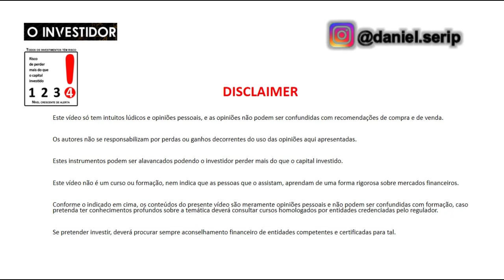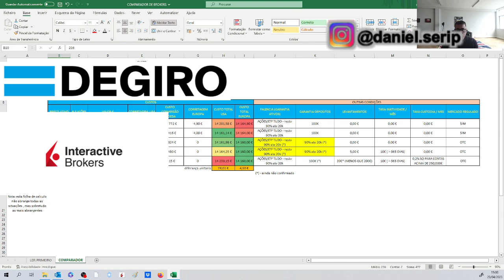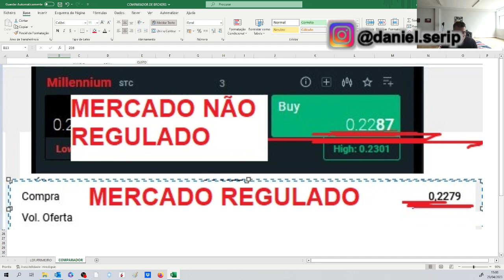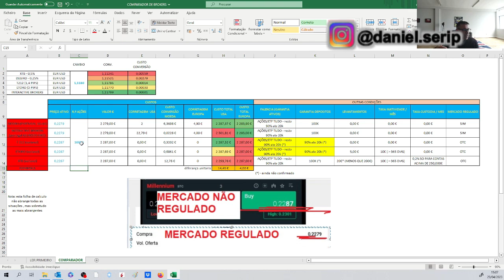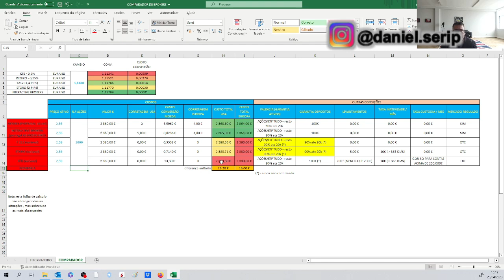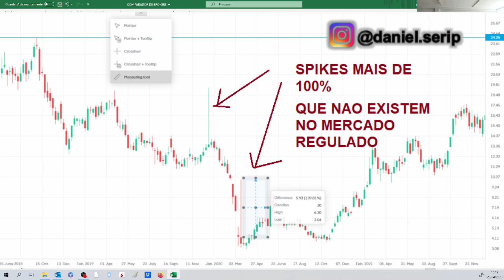QUAL A MELHOR CORRETORA EM 2023? XTB DEGIRO ETORO T212 ou INTERACTIVE BROKERS?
A MELHOR CORRETORA EM 2023? XTb DEGIRO ETORO T212 ou INTERACIVE BROKERS?

No vídeo de hoje vamos fazer uma comparação entre as principais corretoras a operar na europa e também em Portugal nomeadamente a XTB, a T212, ETORO, DEGIRO e INTERACTIVE BROKERS!

Vamos analisar estas corretoras quanto á segurança dos nossos depósitos e segurança de ativos caso elas entrem na falência e depois vamos fazer uma comparação de preços de forma a tentarmos perceber qual é a corretora com os melhores preços!!!

Para quem quer ler o nosso livro, indico em baixo onde o pode arranjar

Consegue aqui o nosso novo livro “O Método dos Ricos” onde vais aprender:

✅ Criar Rendas Extras
✅ Apagar literalmente as dividas
✅ Pagar menos impostos de forma legal
✅ Criar redes Networking
✅ Negociar como um profissional
✅ Proteger a tua riqueza de mãos alheias
✅ muito, muito, mais!

Leitura dos 14 aos 99 anos 😊 💸

🥊 Vamos iniciar esta jornada? 💸

👉Instagram (todos os dias mostro noticias, dados e material sobre investimentos, poupança e empreendedorismo

👉Tiktok (vídeos curtos sobre os acontecimentos atuais da economia e empreendedorismo

👉Youtube (todas as semanas fazemos diretos onde falamos sobre investimentos e empreendedorismo e fazemos muitos vídeos com matéria espetacular sobre táticas de investimentos que vais adorar

As opiniões aqui apresentadas não podem ser confundidas com factos ou verdades absolutas. Os autores não se responsabilizam por perdas ou ganhos decorrentes do uso das opiniões aqui apresentadas.
Se pretender investir, deverá procurar sempre aconselhamento financeiro de entidades competentes e certificadas para tal.
Este artigo e ou/video não é um curso ou formação, nem indica que as pessoas que o assistam, aprendam de uma forma rigorosa sobre mercados financeiros.
Conforme o indicado em cima, os conteúdos do presente artigo e /ou são meramente opiniões pessoais e não podem ser confundidas com formação, nem com aconselhamento financeiro, nem aconselhamento fiscal, caso pretenda ter conhecimentos profundos sobre a temática deverá consultar cursos homologados por entidades credenciadas pelo regulador.
Se pretender investir nos mercados financeiros e/ou outro tipo investimentos, deverá procurar sempre aconselhamento financeiro de entidades competentes e certificadas para tal. Poderá haver links de afiliação de serviços ou de produtos nas descrições dos vídeos e artigos.
Este artigo e /ou video não trata a publicidade ou promoção de entidades de intermediação de produtos financeiros, unicamente expressam opiniões pessoais do autor.
A carteira teórica trata investimentos teóricos e não com dinheiro real. Nunca deverão copiar ou fazer o que fazemos nestes vídeos ou artigos, devem sempre procurar pessoas reconhecidas pelo regulador caso pretendam investir nos mercados financeiros